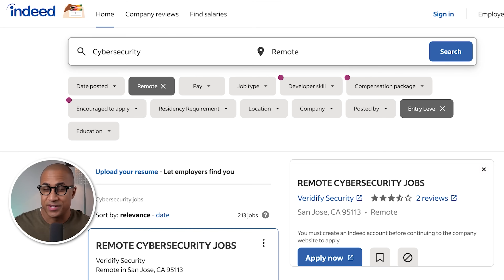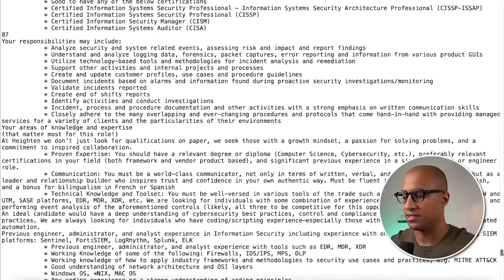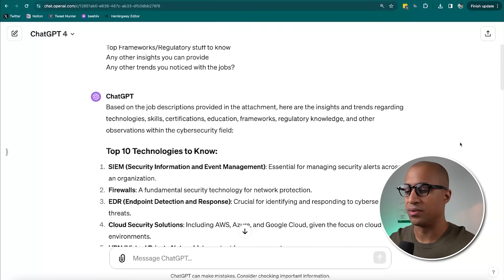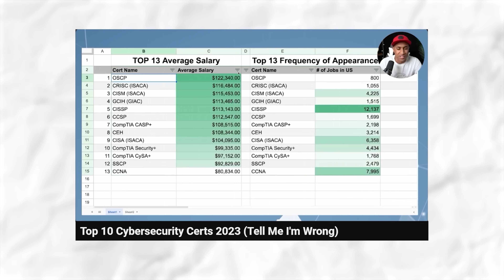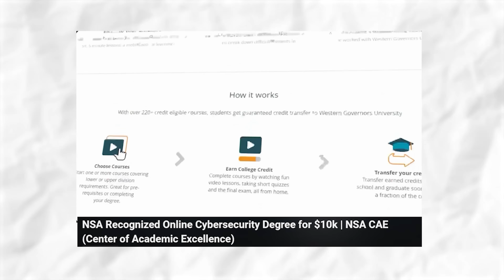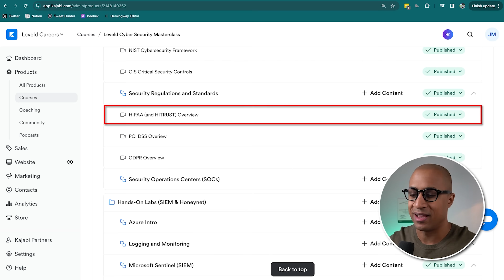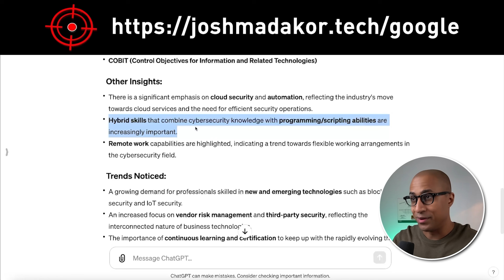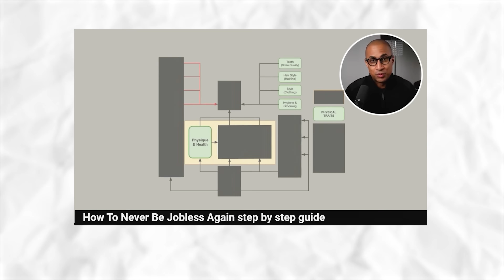Most Valuable (Remote) Cybersecurity Skills in 2024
In this video Most Valuable (Remote) Cybersecurity Skills in 2024, I break down the key skills you need to thrive in cybersecurity from anywhere in the world. From mastering cloud security to understanding advanced threat detection, this video guides you through the top skills employers look for in the remote work era.

00:00 Intro
00:51 Free Practice Questions on Certifications
01:28 Job Description and Prompt For ChatGPT
02:59 Top 10 Technologies to Know
04:13 Top 10 Skills to Have
04:50 Top 10 Certifications to Have
06:32 Top Education to Have
07:27 Top Frameworks/Regulatory Knowledge to Know
08:27 Other Insights
09:58 Trends Noticed (ChatGPT)
10:39 Conclusion and Recommendations

Hey everyone! Welcome to our latest video "Most Valuable (Remote) Cybersecurity Skills in 2024." If you're interested in cybersecurity and want to know which skills will help you work from anywhere and be in high demand, you're in the right place!

In this video, I'll walk you through the top skills you need to succeed in the cybersecurity field, especially if you're looking to work remotely. We'll cover everything from the basics to the more advanced stuff, all in simple terms.

Don't worry if you're new to all this; I'll also talk about the basics of cybersecurity and why understanding these fundamentals is crucial for anyone starting in the field.

And for those of you interested in the management side of things, I'll touch on security policies and how to make sure everyone in a company follows them to keep information safe. Throughout the video, I'll share tips on how to learn these skills, whether through online courses, books, or practice. I'll also talk about how to show these skills off to employers, so you can land that remote cybersecurity job you've been dreaming of.